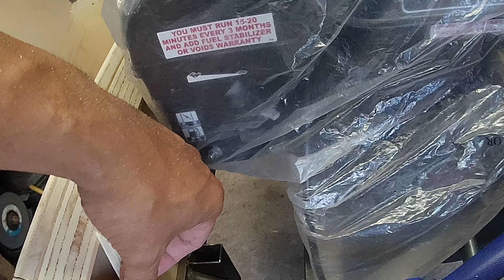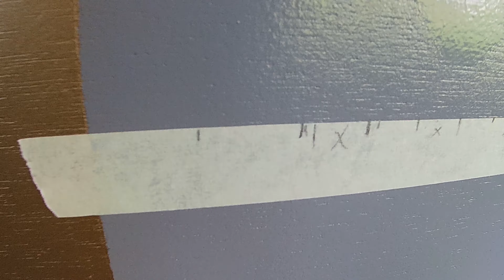Cyclekart wooden body - Part 8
Making the wooden body was a bit of a challenge. Probably not the best option for all the vibrations this body will go through but I think it came out alright. I did not film every detail on this one but I did get enough information for you to see.